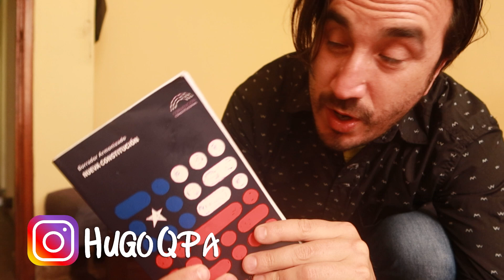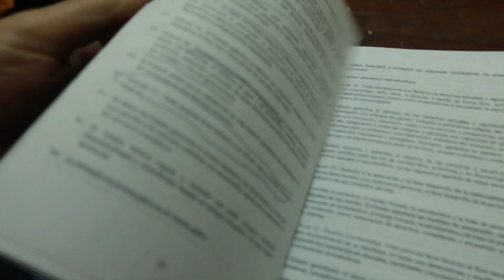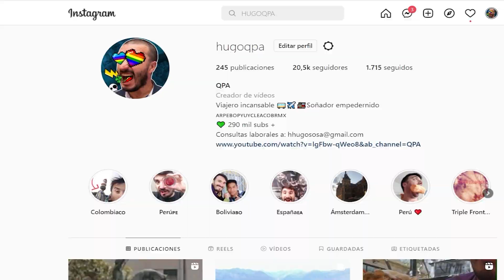ARGENTINO🇦🇷 ANALIZA LA NUEVA CONSTITUCION📖 CHILENA🇨🇱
En el video de hoy, vamos a tener un video muy especial, estaremos analizando la nueva constitucion chilena. Leeremos los puntos mas llamativos o mas novedosos desde el punto de vista de un Argentino y un Español. Esperemos que les guste mucho.

Realizacion: Hugo Heberto Sosa Odriozola